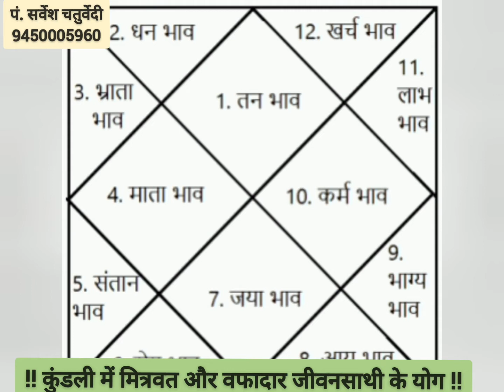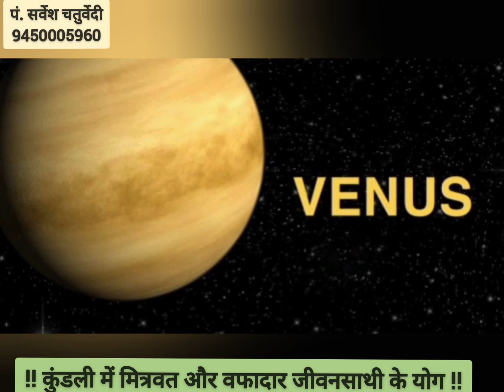!! कुंडली में मित्रवत और समझदार जीवनसाथी मिलने के योग !!